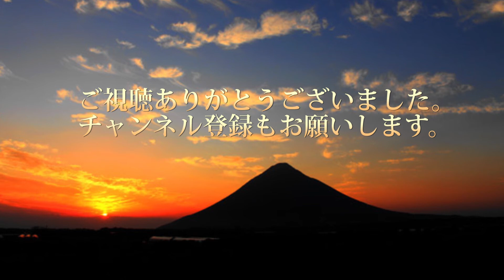日曜日の雑談 じっちゃんの独り言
日曜日の雑談です。
2021年7月4日

GoPro HERO7